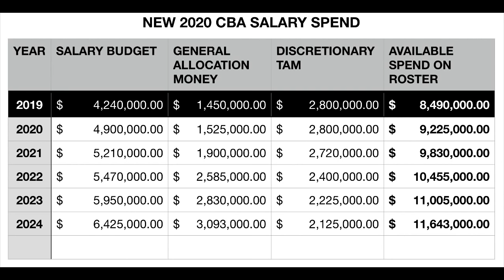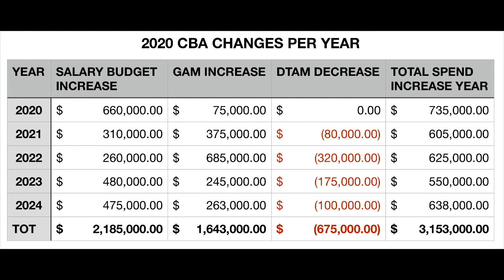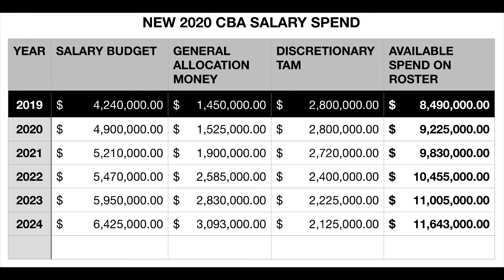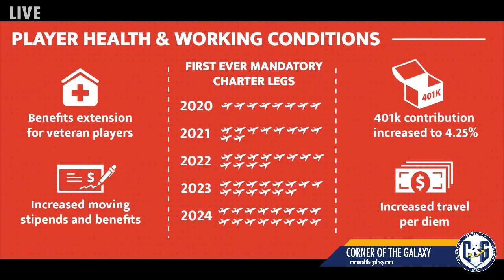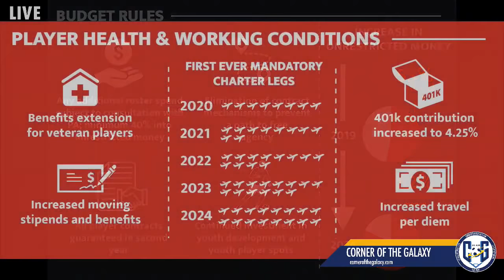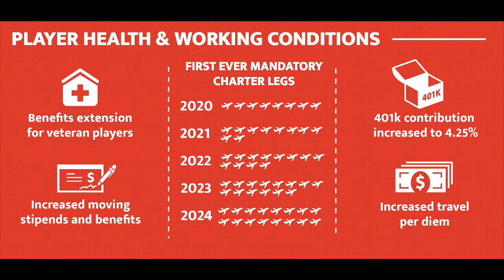Podcast: CBA Details, Super-Secret Scrimmage talk, and a Galaxy Injury?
COG STUDIOS, Calif. -- It's not often that big news breaks on the day we record, but when it does, you can expect Corner of the Galaxy to go full-out in an attempt to get you the latest updates and the complete analysis.

On today's show, your hosts Josh Guesman and Sophie Nicolaou are getting you through the League's Collective Bargaining Agreement and telling you why there are things to love about the deal and some things to be wary about.

Josh will pull out all the graphs and charts you can handle while also giving you the highlights from the deal while Sophie makes sure she keeps it within the context of the Galaxy and what that could mean for the club this year and beyond.

Together, they'll also discuss the closed-door scrimmage that was a super-secret double-probation scrimmage that can't be discussed. And they'll review it and tell you why it was so secret. Plus, they'll let you know who the goal scorers were and why two goals remain unaccounted for.

Then Sophie will give you some excellent background information on Galaxy signing Nick DePuy and why this kid could be a factor in this year's campaign.

There's also some talk about the new kits and sleeve sponsors, and they're even talking about Taylor Swift, BTS, and other celebrities they'd pay to meet.

Finally, Josh and Sophie give you some injury information you're not going to like, and they'll get you ready for this weekend's Victoria Block Party.

They have a packed show that's ready to get you fired up for the season. Are you ready to get this season started?